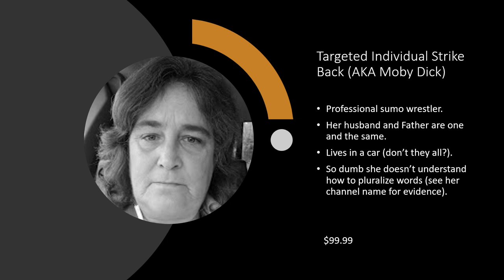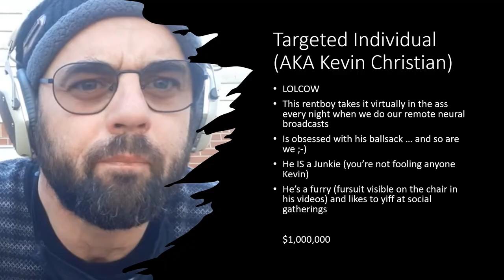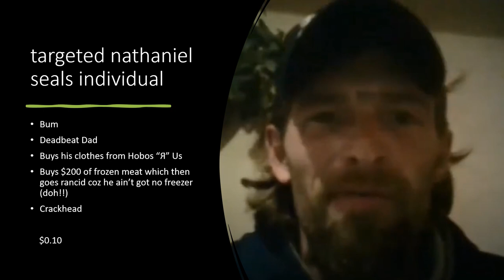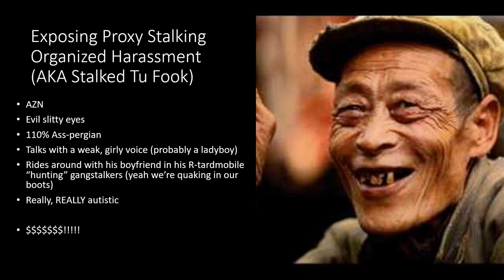World's most FAMOUS Targeted Individuals!! (2022) ((Gangstalker Friendly Video))